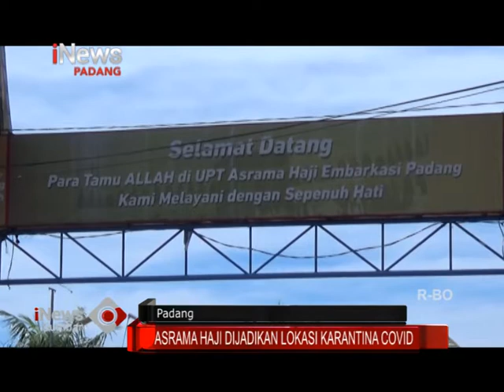RS RUJUKAN COVID PENUH, ASRAMA HAJI DIJADIKAN LOKASI KARANTINA COVID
TINGGINYA PENINGKATAN KASUS POSITIF COVID 19 DI KOTA PADANG/ SUMATRA BARAT/ MEMBUAT SELURUH RUMAH SAKIT RUJUKAN COVID 19 DI KOTA TERSEBUT PENUH// PEMERINTAH PROVINSI SUMBARPUN MENJADIKAN ASRAMA HAJI EMBARKASI PADANG SEBAGAI TEMPAT ISOLASI BERPAKAPASITAS 276 KAMAR//